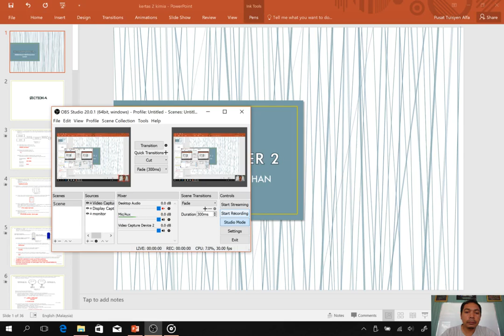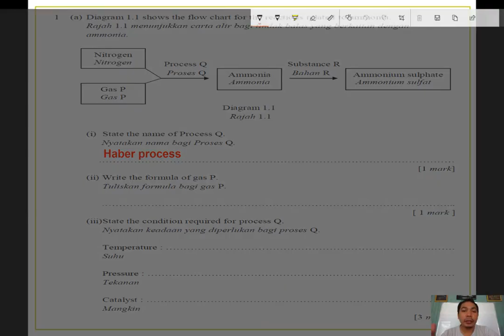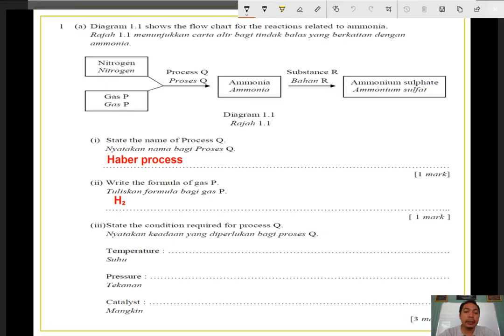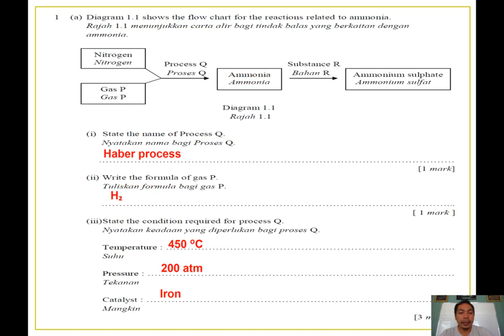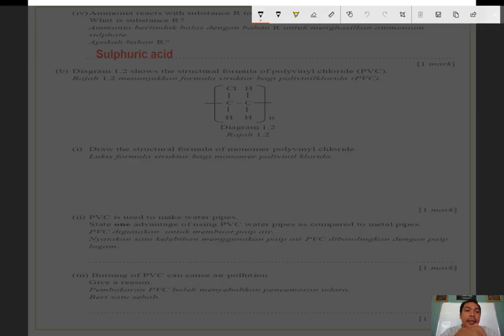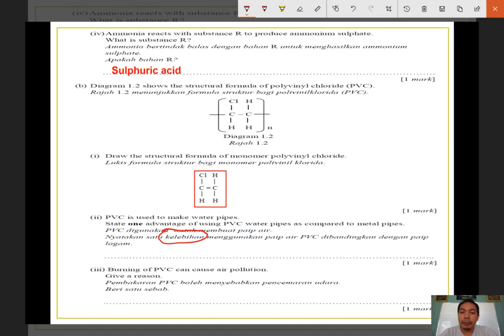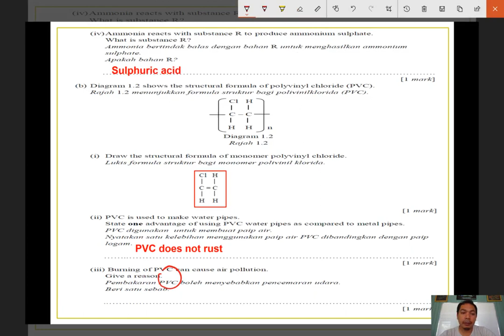Kimia Paper 2 Sec A - Cikgu Azman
SIAPA LAGI NAK BELAJAR SKYPE LIVE BERSAMA CIKGU AZMAN & CIKGU FARID ??

Sila klik link diatas�utk join group Telegram secara PERCUMA.
Kali ini Cikgu Azman akan berkongsi Teknik membuat Nota Fizik dgn Mudah dan RIngkas. Cikgu Azman hanya menunjukkan sebahagian shj teknik tersebut. Jika Para pelajar semua rasa ianya membantu anda, sila komen 'YA, SAYA NAK LAGI". Dan jgn lupa SHARE dgn rakan2 lain. TUNGGU SAMBUNGANNYA ye...
Tunggu kemunculan Cikgu AZMAN dan Cikgu FARID dlm Virtual Class akan dtg. Ibu bapa dan para pelajar yang berminat boleh baca maklumat detail dibawah.
TUISYEN KHAS UNTUK PARA PELAJAR SPM ASRAMA PENUH sesi 2018 (ADD MATH. FIZIK. KIMIA.)
� Pembelajaran Atas Talian (Online) secara LIVE (Skype / Hangout)
� Penyertaan pelajar terhad untuk 20 orang bagi satu sesi
� Pembelajaran mengikut silabus terkini KPM
� Kelas Mingguan dan Bulanan mengikut topik- topik yg diperlukan oleh pelajar
� Pelajar SPM (Form 4 & 5) yang layak menyertai program ini
� Pelajar akan mendapat info pembelajaran dlm group wasap atau Telegram secara PERCUMA
� Layak untuk mendapat TIP-TIP percuma secara bervideo di Google Classroom
� Subj Add Maths, Fizik & Kimia sebagai Permulaan.
Akan dilancarkan AWAL TAHUN DEPAN 2018